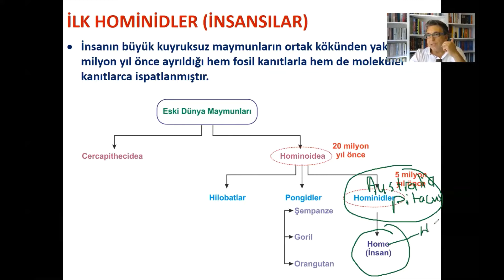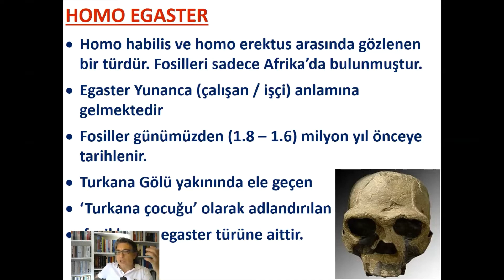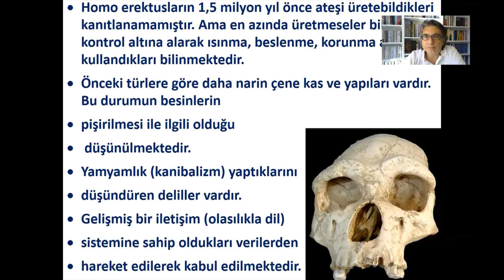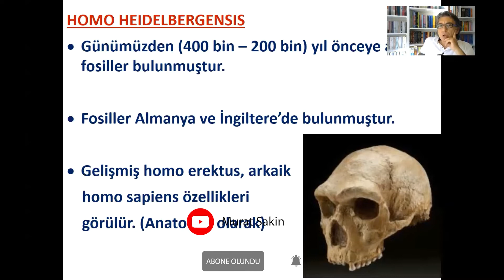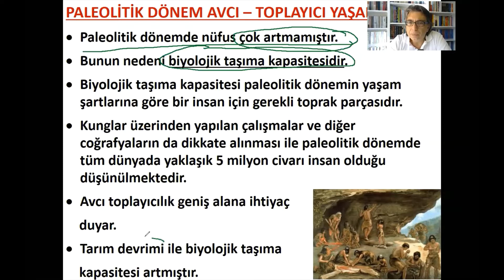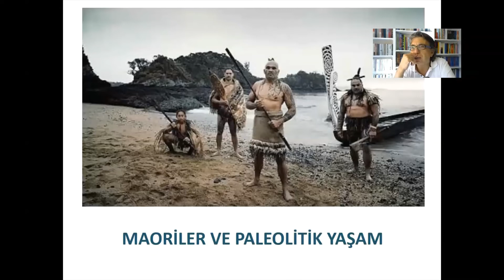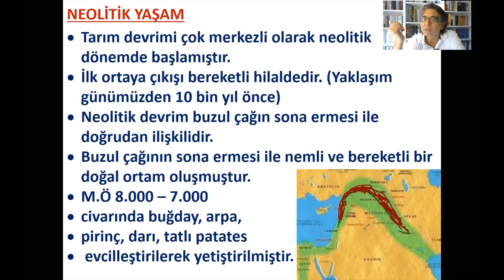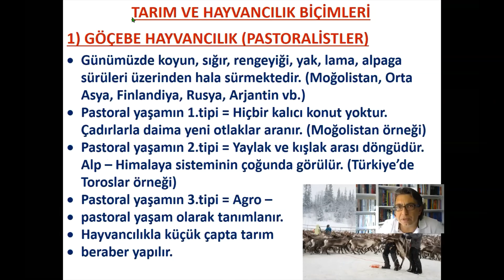Sosyal Bilgiler Yan Alanlar 2022 | ANTROPOLOJİ #4